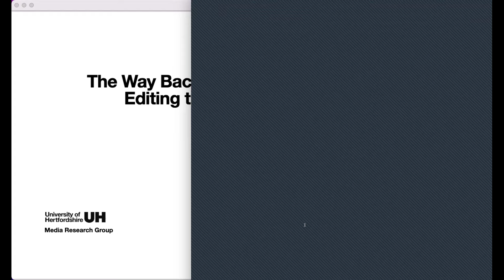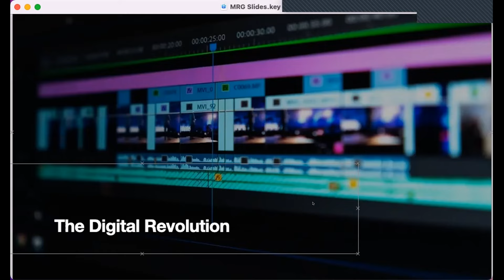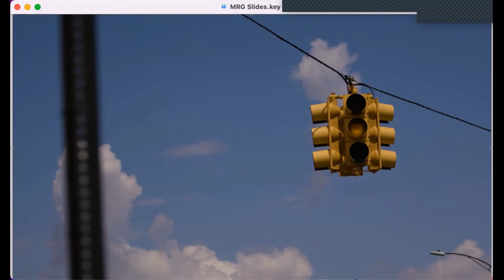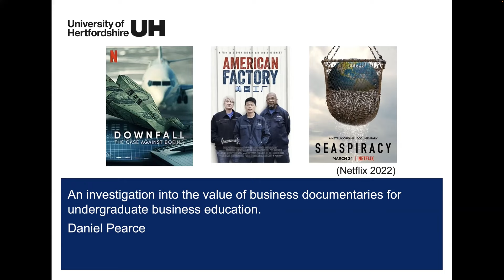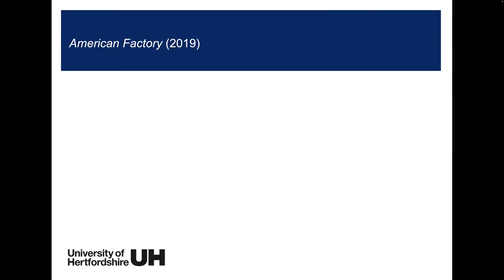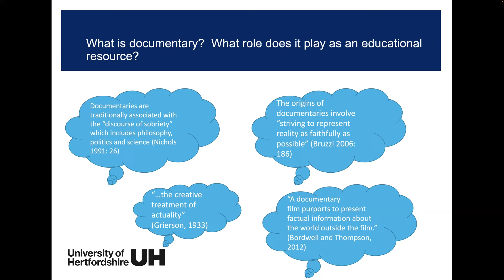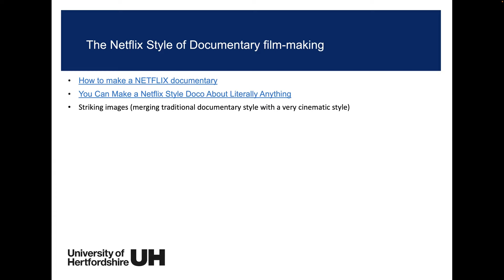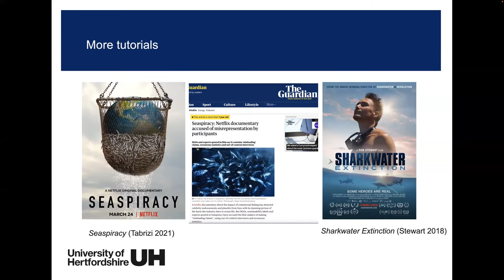New doctoral research in Screen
Media Research Group Seminar, Wednesday 16th November 2022

Nick Hector: The Way Back, An analogue approach to editing the digital documentary -
The artistic ramifications of the digital revolution are a critically neglected area in the study of documentary film-editing. The literature suggests that the implementation of these new technologies indelibly changed the process, and in turn, the style of the art form. However, such studies remain narrow in focus and have yet to investigate the use of analogue process in a digital context as an artistic tool. This practice-based research project is a reflective practice study of the film-editing of two original medium-length documentaries, The Way Back #1, Additive and The Way Back #2, Subtractive. This study sheds light on the relationship between craft processes and artistic outcomes in the professional practice of documentary film-editing by comparing and contrasting contemporary additive (editing by assembly) and legacy subtractive (editing by excision) strategies in a digital context.

Nick Hector is a British-Canadian documentary filmmaker and an Associate Professor in Film Production at the University of Windsor’s School of Creative Arts. His work focuses on the documentary film-editing process, social justice and the environment, and exploring constructed narrative in the observational documentary. He is the producer and editor of the documentary films The Perfect Story (2022), Prey (2019) and Sharkwater Extinction (2018).

Dan Pearce: An investigation into the value of business documentaries for undergraduate business education -
In this talk, we will consider the educational value of business documentaries on streaming platforms such as Netflix. Netflix has released a number of business documentaries in the last four years, including American Factory (Bognar and Reichert, 2019), Fyre (Smith, 2019), The Great Hack (Amer and Noujaim, 2019), The Social Dilemma (Orlowski, 2020), Seaspiracy (Tabrizi, 2021), Downfall: The Case Against Boeing (Kennedy, 2022), The Tinder Swindler (Morris, 2022), and Trust No One: The Hunt for the Crypto King (Sewell, 2022). These documentaries are highly relevant to undergraduate business modules and promoting ways to use them in the classroom may help to better engage students to their studies while also developing key skills like media and visual literacy, academic integrity, ethical thinking, cultural understanding, and global citizenship. This talk will present some findings from a pilot study which have informed a larger study set for 2023 involving the use of business documentaries on a Level 5 module called “Exploring Business Ethics” with a historically high failure rate and a BAME awarding gap.

Dan Pearce is coming to the end of his first year on the Doctorate in Business Administration at Hertfordshire Business School. His background is in English for Academic Purposes (EAP), and he works for CASE (Centre for Academic Skills Enhancement) within Hertfordshire Business School. Dan holds a long-standing interest in Film Studies and has always tried to use video/film/documentary within his teaching as an engagement tool.